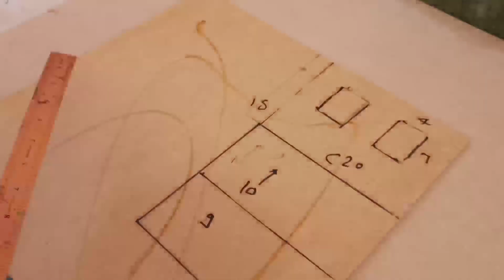طريقه عمل مكلف الحمام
من اجل اطعام الطيور مكلف سهل وبسيط   بى الخب او الفرميكا     وطريقه  سهله وبسيطااا
طريقة عمل  بيوت   بديلة  السلكات الخشب   بطريقة جميلة جدا وسهله   ويارب  بارك لكل   انسان بيتقن فى عمله    يا رب